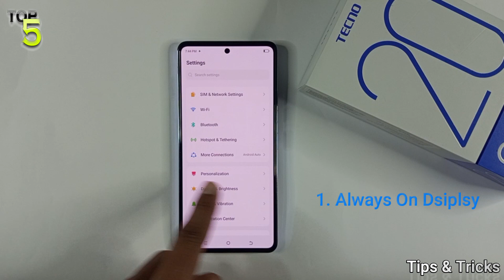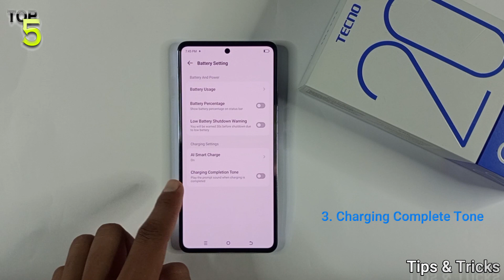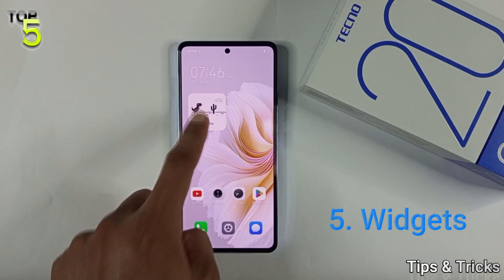Tecno Camon 20Pro | Top 5 Hidden Features, You Must, Tips & Tricks